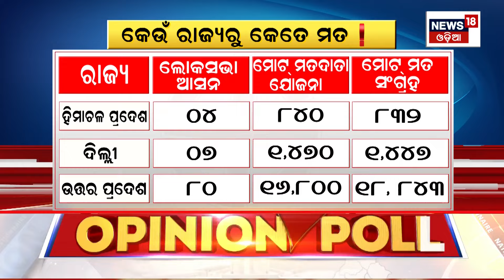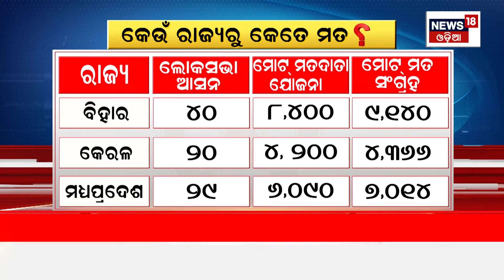Mega Opinion Poll Of India | ସବୁଠୁ ବଡ଼ ଓପିନିଅନ ପୋଲ୍ | Who Will Be The Next PM ? 2024 Election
news 18 network mega opinion poll 2024